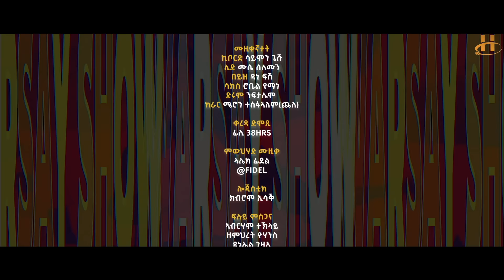Rezene Alem - Hayet Wedi Sawa - Nay Haileab Bereket (Selalia) | Eritrean Music 2022 (Official Video)